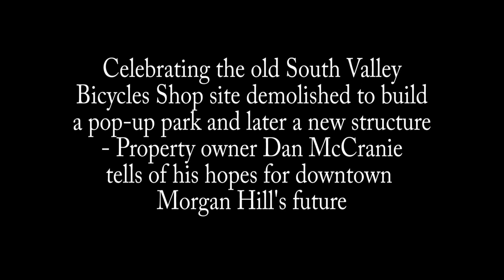MORGAN HILL LIFE VIDEO: Business owner Dan McCranie discusses future of Morgan Hill